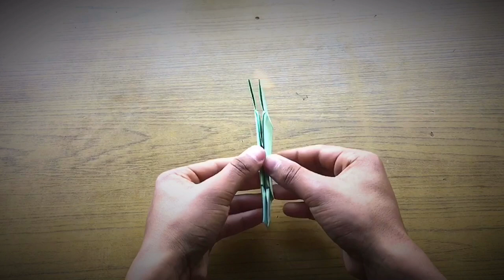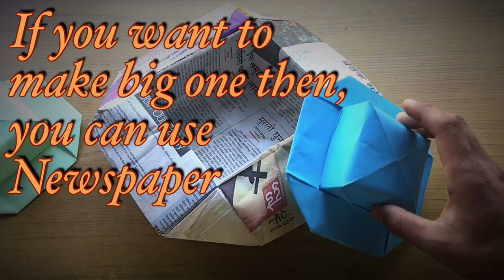How to make paper hat / Simple and easy tutorial to make paper hat